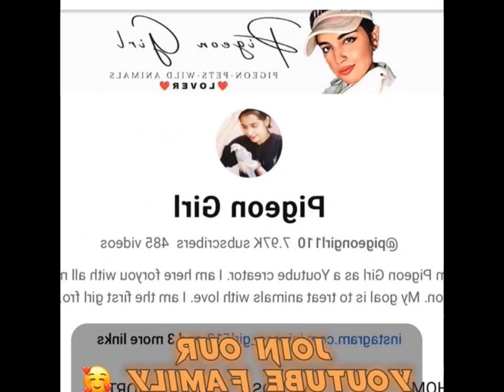Mouse Rat 🐀 is the Devil's Spy | Chooha Najas ki Alaamat | Keep Your House Clean to Avoid Rat Mouse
Mouse 🐀 is the Devil's Spy | Chooha Najas ki Alaamat | Keep Your House Clean to Avoid Mouse Chooha